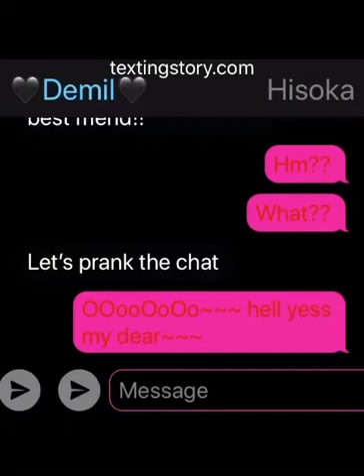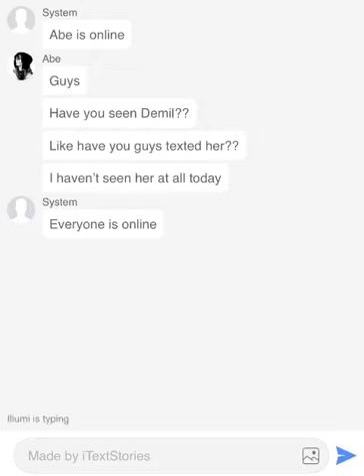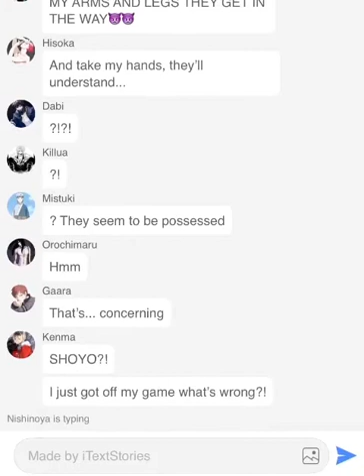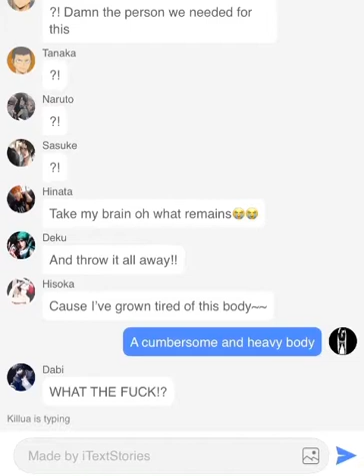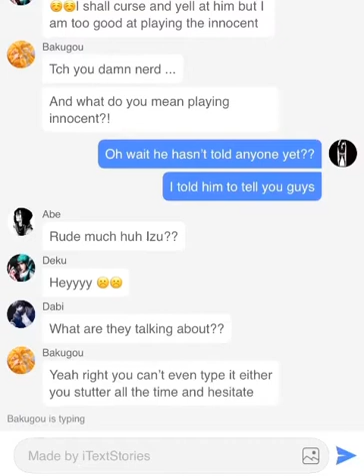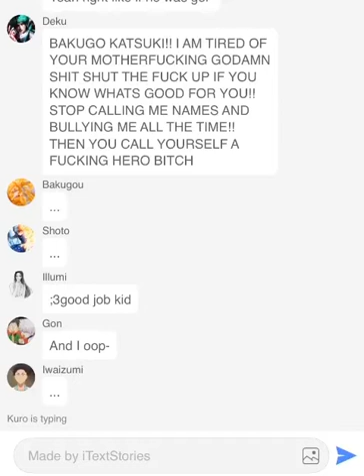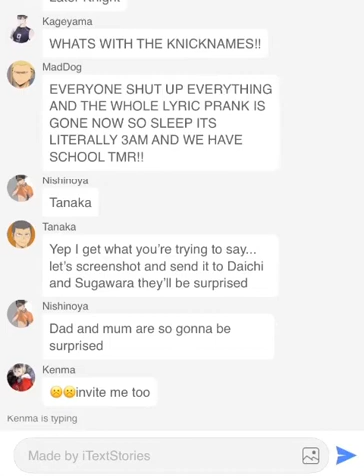If Our Dimension/World Collided & Glitched Part Four (Lyric Prank Again?!) Gone Too Far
Btw 😅😅school started today for me so I’ll make sure to stay kept up for you guys!! Love you all!!